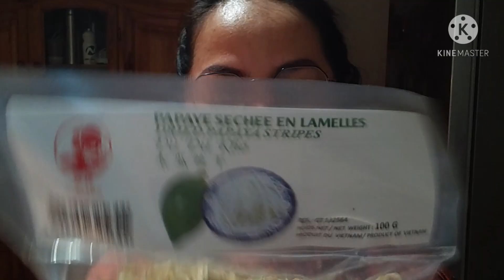รีวิว ตำมะละกออบแห้ง "เส้นบักหุ่งแบบแห้ง" | ตำมะละกออบแห้งใครเคยกินบ้าง | @Pong Noy21 Channel